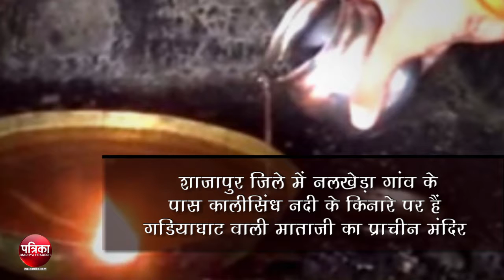इस चमत्कारी मंदिर में पानी से जल उठते हैं दिये